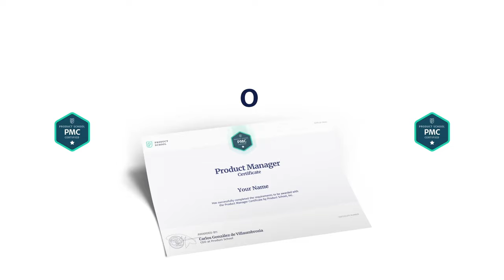Get your Product Management Certificate in 7 Days with Product School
Product Management Certification Courses Starting Now.